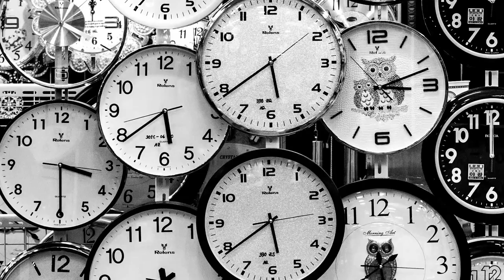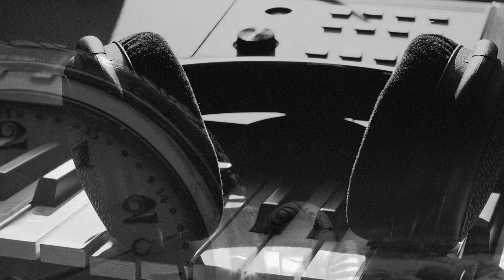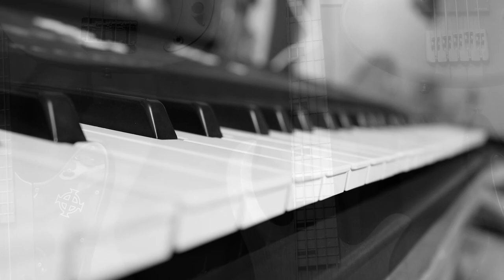15 Min Relaxing Jazz Music - Background Chill Out Music - Music For Relax, Study, Work & chill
15 Mins of Relaxing Jazz Music - Background Chill Out Music - Music For Relax, Study, Work & chill.

Tock Time Warp Tick by South London HIFI

Images by:

aleksandr-neplokhov
andrey-grushnikov
anton-h
artem-podrez
dominika-roseclay
edward-eyer
farzad-sedaghat
jessica-lewis
kai-pilger
matej
mohamed-abdelsadig
oleg-magni
peter-jarkuliš
photography-maghradze-ph
pixabay
stephen-niemeier
tatiana-fet